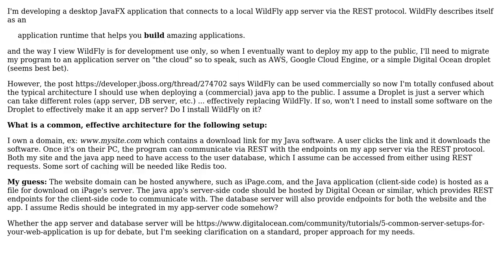Software Engineering: Confused how to design app server architecture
With thanks & praise to God, and with thanks to the many people who have made this project possible! You are responsible for your own actions.